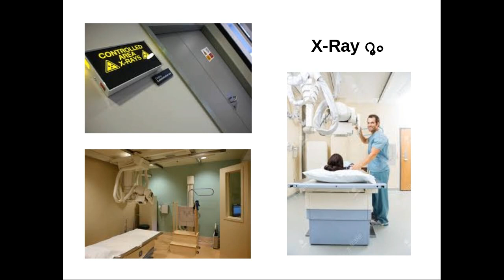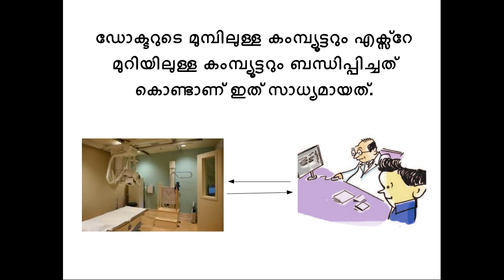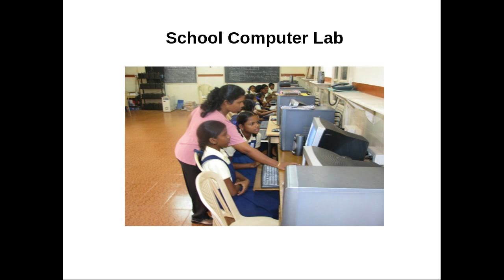CM Soft ICT Tutorials Std 10 Chapter 5 Network 1